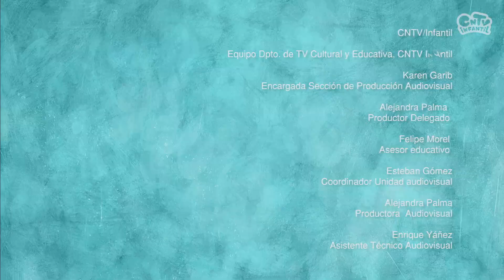Criancero: explicado para niños | Y tú ¿en qué trabajas?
En este primer capítulo de "Y tú, ¿En qué trabajas?" conoceremos a Joaquín, nuestro entrevistador, quien explorará y emperimentará el oficio de criancero en el pueblo de Quebradita en Freirina, en la región de Atacama de Chile.

En esta entretenida serie de CNTV Infantil te mostramos oficios típicos de cada región de Chile a través de la mirada y preguntas de un niño o niña como tú.

Nuestras redes